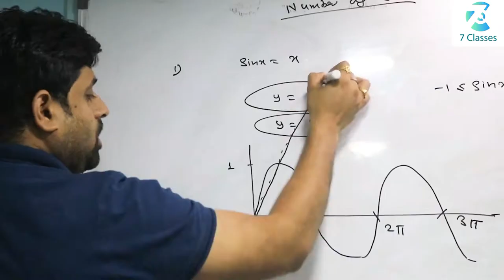7classes only 7 student in one batch because success Need Personal Attention